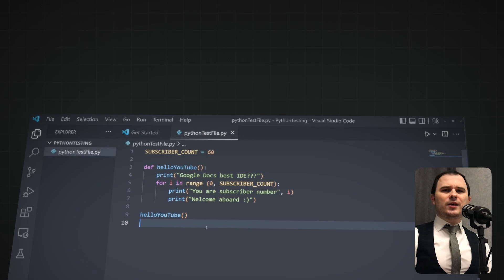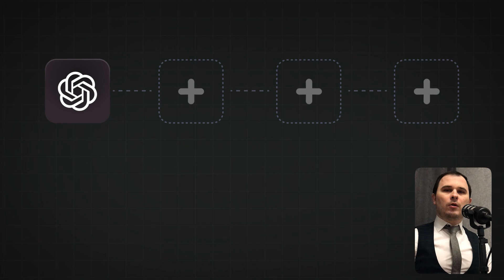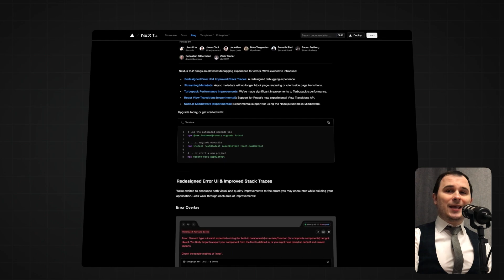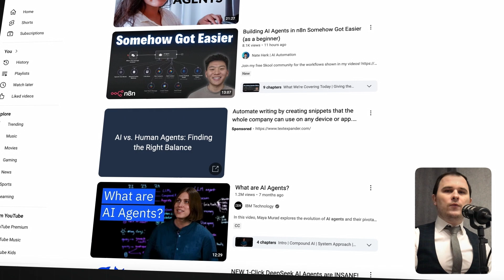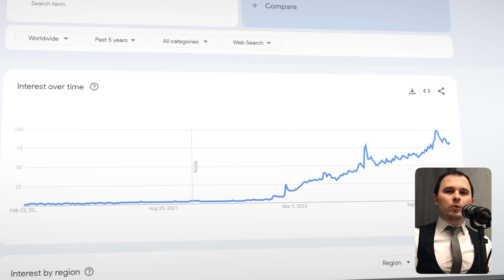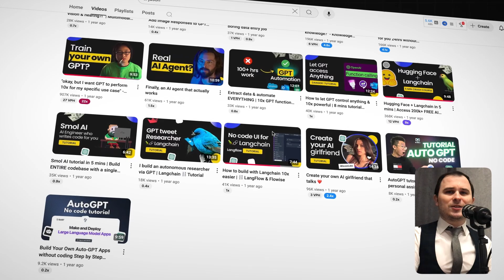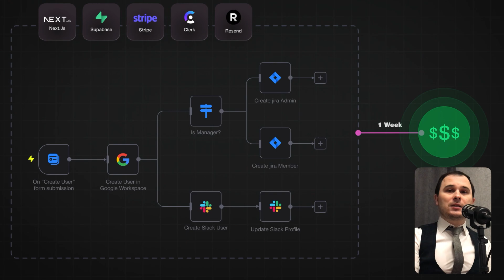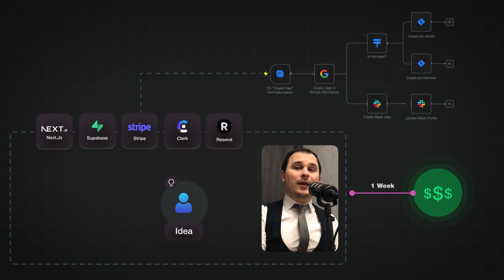The 9 AI Skills That Will Separate Winners From Losers in 2025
🚀 How I Made $340K Selling AI Shovels—9 AI Skills You Need!

👉 Build your Micro SaaS TODAY!

The AI gold rush is here, and while everyone’s digging for gold, the real money is in selling shovels. I made $340,000 in one year doing exactly that—offering AI skills and AI agents that helped businesses cash in on the boom. Want to do the same? In this video, I’ll show you 9 AI skills that will help you outperform 99% of people and make money in the AI revolution.

🔥AI Researcher – The backbone of AI success. Learn how to use AI research tools like Deep Research Gemini and AI Research Agent to stay ahead. Follow an AI researcher roadmap to master this skill.

⏱ Timecode:
00:00 - How I made $340K selling AI "shovels
04:30 - The most valuable AI skills
09:30 - Building micro SaaS fast

🚀 AI No-Code Builder – Build websites, SaaS, and automation without code! Tools like AI no code app builder, AI agent builder no code, and AI chatbot no code let you launch products fast. Forget expensive developers—AI no code SaaS ideas are your ticket to success.

✍ AI Copywriting – Master AI copywriting prompts, use the best AI writing tools, and even start an AI copywriting agency. Whether you’re learning how to write with AI or need a full AI copywriting tutorial, this skill will drive traffic and sales.

🎯 Prompt Engineering – Learn how to start prompt engineering and how to master it. Get a prompt engineering tutorial for beginners and understand how prompt engineering works to unlock AI’s full power.

🤖 AI Agents – Businesses pay top dollar for AI automation. Learn how to build AI agents with n8n, how to build AI agents from scratch, and how to leverage AI agents crypto for massive opportunities.
🎥 AI Content Generation – Use AI content generation systems to create viral videos. Discover how to create AI content for YouTube and TikTok, and even how to make AI content not detected for SEO.

⚡ Micro SaaS Fast – The fastest way to launch a business. Learn how to build micro SaaS, how to sell micro SaaS, and how to market micro SaaS with automation. Forget months of coding—launch a micro SaaS n8n in just 1-2 weeks.

The AI gold rush is happening right now—don't miss out!